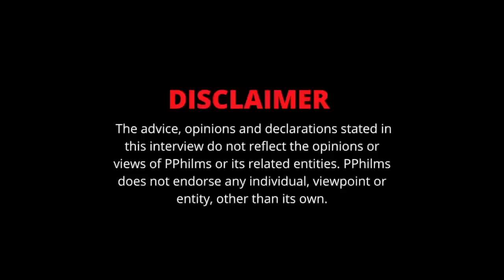Yus Gz Speaks On Moving From Brooklyn To The Bronx | What Africa Is Like | French Montana (Part 1)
In this clip, Yus Gz speaks on Brooklyn, The Bronx, & Africa.